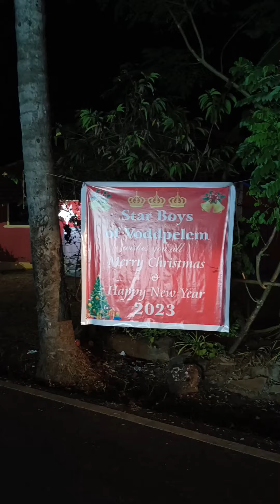Crib @ Velsao, (Star boys of Voddpelem)- Dec 2022